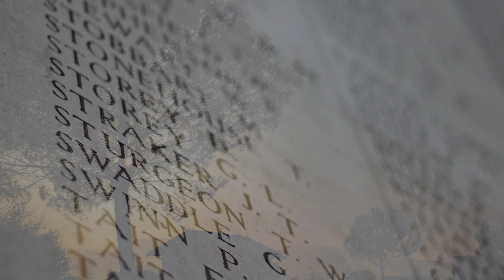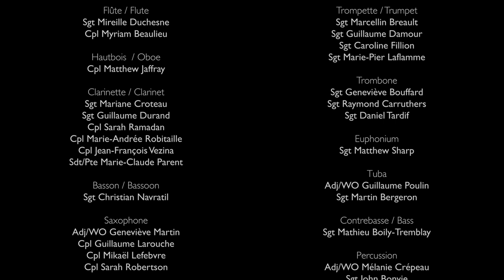In Memoriam: For the Fallen (English narration)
with English narration.  In Memoriam: For The Fallen a contemplative tribute to the men and women who made the ultimate sacrifice for peace and freedom. The piece is a setting of a poem by Laurence Binyon, an English poet, which expresses in its own way the immense paradox between the joy of victory and the infinite sadness of seeing the human losses caused by this victory. Published in September 1914, the poem also highlights the courage and loyalty of those soldiers who fought proudly for their country, often at the very sacrifice of their own lives.

Royal 22e Régiment Band
Captain Vincent Roy, Commanding Officer and Director of Music